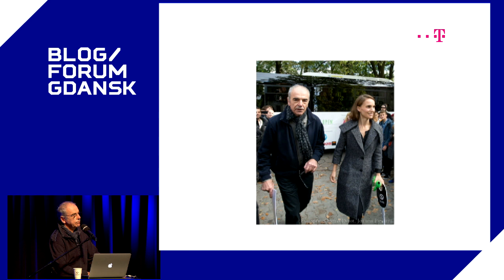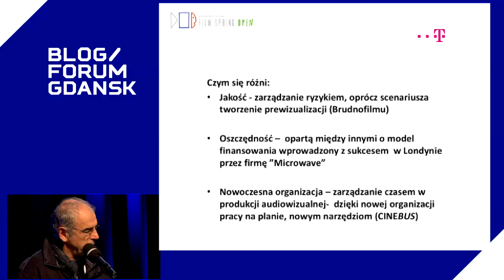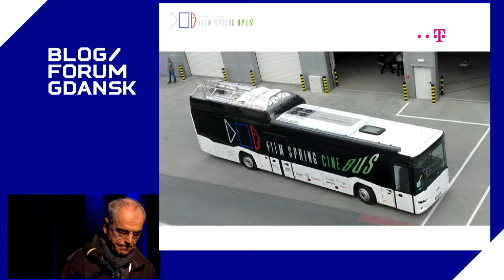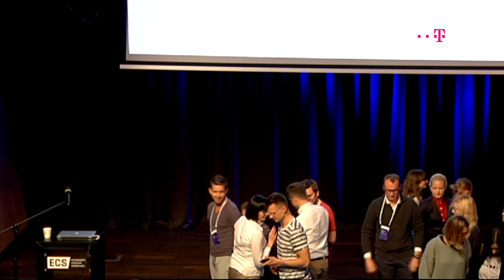Blog Forum Gdańsk 2016: Warsztat wideo, Sławomir Idziak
Czerwone wino jako wizualna inspiracja. Warsztat wideo.
Prowadzący: Sławomir Idziak